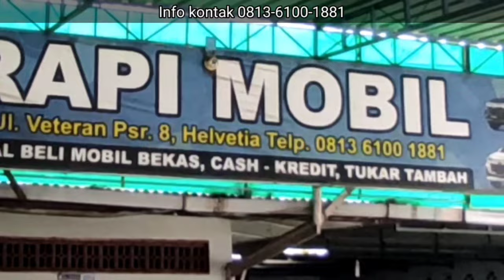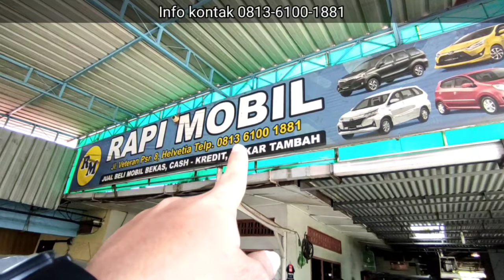Harga mulai 60 juta‼️RAPI MOBIL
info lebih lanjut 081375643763